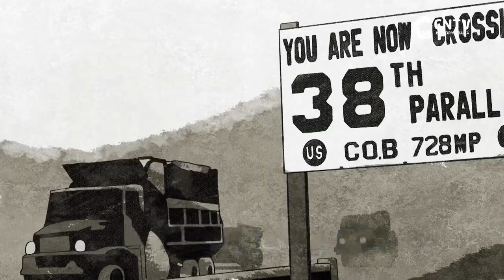[시간역행, 그날로] DMZ 경기도 파주 랜선 투어🚝 아는만큼 보인다! 임진강 가는 길 역사 Quiz 타임!